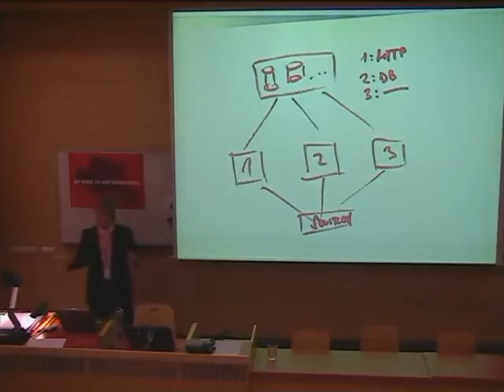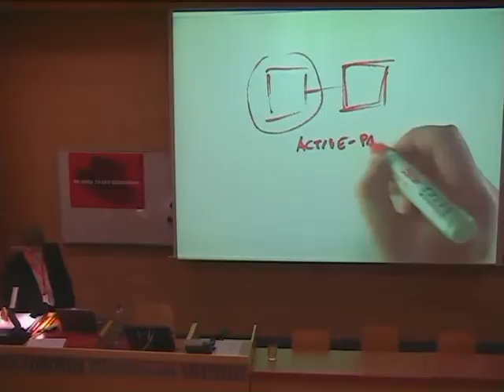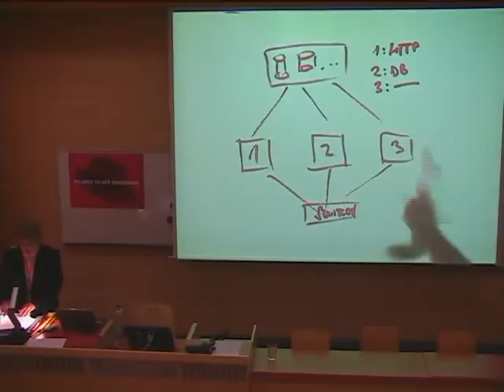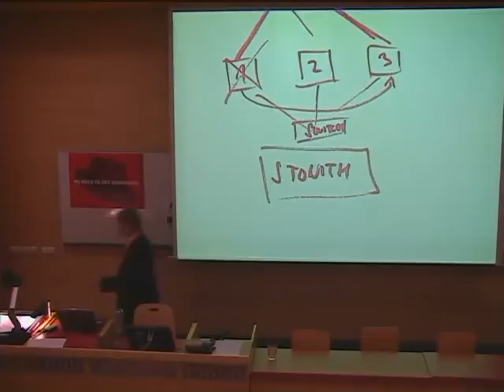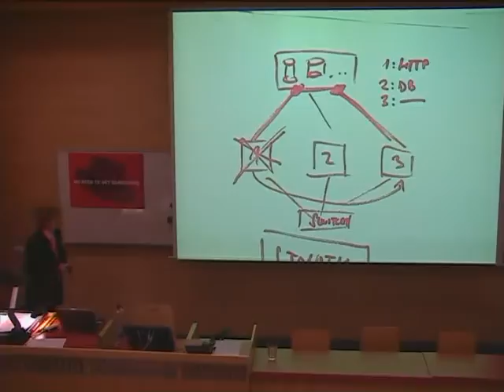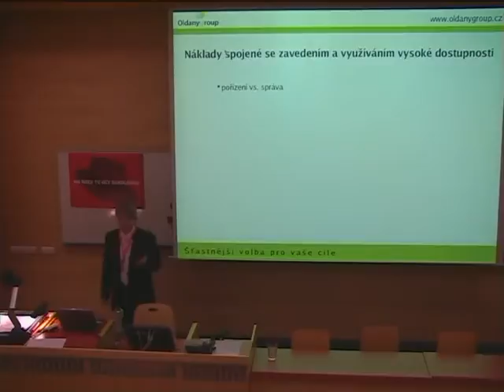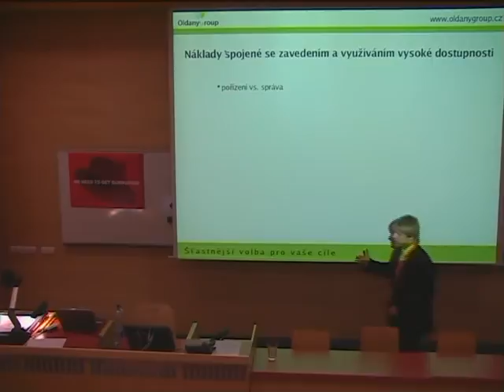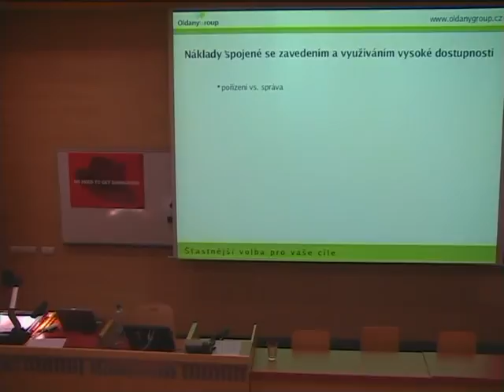Přednáška "High Availibility v linuxu" (2006) (část 6.)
Přednáška z konference LinuxAlt 2006, která se věnovala tématu vysoké dostupnosti a jejím možnostem v operačním systému linux.